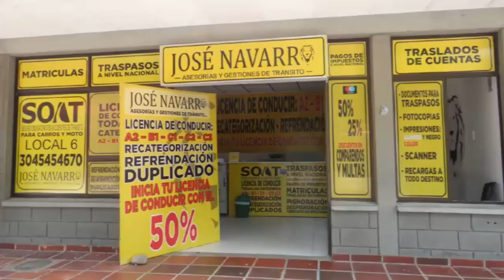JOSÉ NAVARRO ASESORIAS Y GESTIONES DE TRÁNSITO